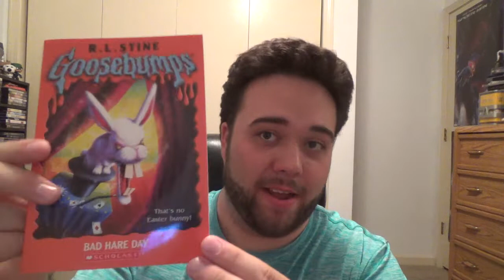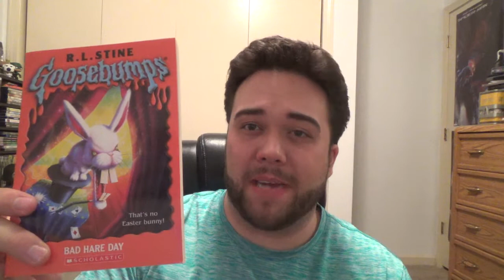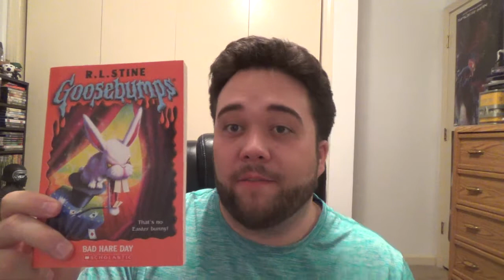Goosebumps: Bad Hare Day - Book Review